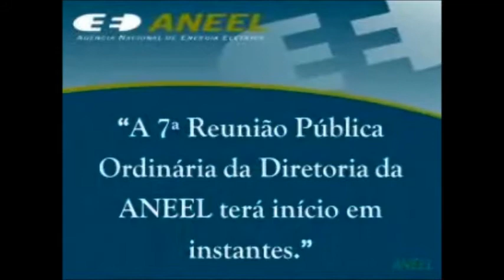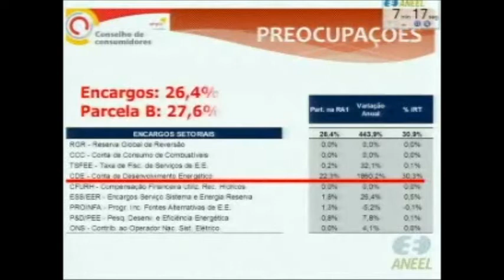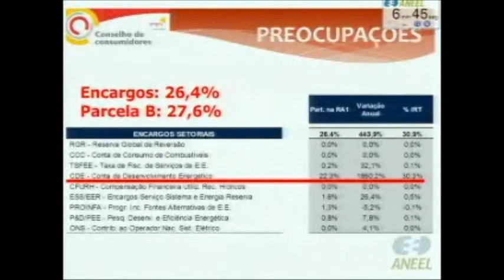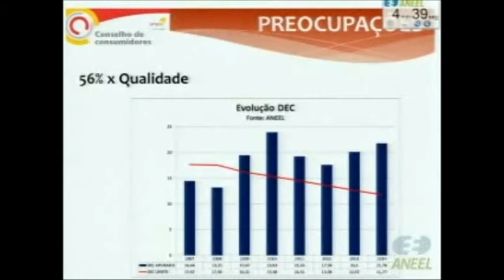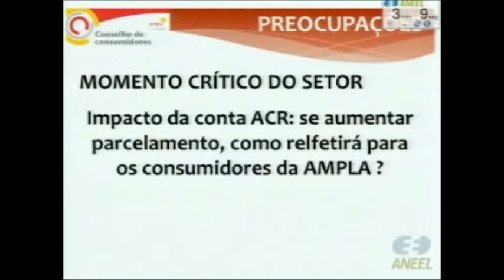Item 1 - 7ª Reunião Pública Ordinária ANEEL 10/03/2015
Item 1. Processo: 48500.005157/2014-21. Assunto: Reajuste Tarifário Anual de 2015 da Ampla Energia e Serviços S/A – Ampla, a vigorar a partir de 15 de março de 2015. Relator: Diretor André Pepitone da Nóbrega.